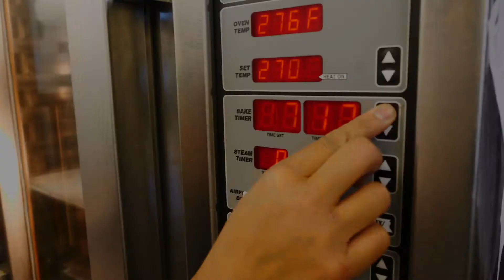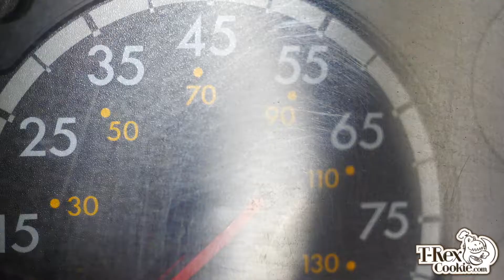Come visit our Eagan location! Watch our story on how T-Rex opened our bakery.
Located at 525 Diffley Rd #2080, Eagan, MN 55123 T-Rex Looking for an outsized cookie experience? Visit us here! The hot oven, freshly baked cookie smell sure beats those mall almonds you don't need.

Come interact with our amazing staff, buy some dinosaur swag, and walk away with one of our cookies that were voted Best Cookie In America and, Best Cookie in Minnesota! Visit Trexcooke.com